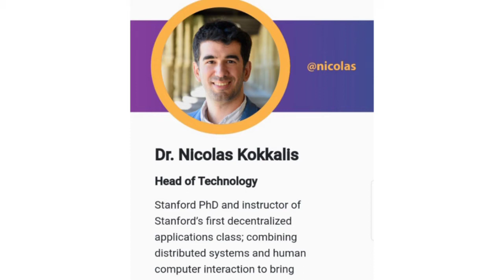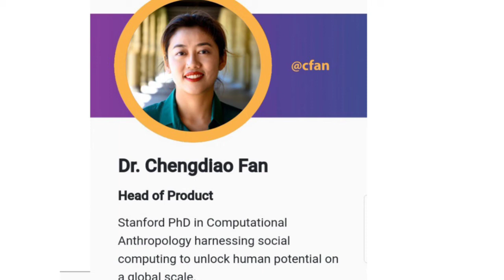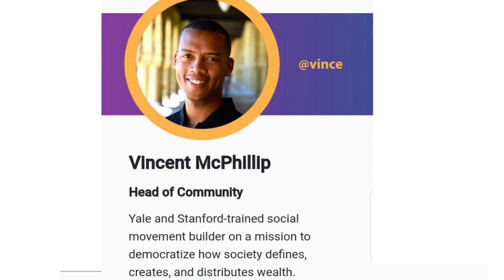Pi Netrowk Dr. Nicolas Kokkalis,Dr. Chengdiao Fan,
Dr. Nicolas Kokkalis
Stanford PhD and instructor of Stanford’s first decentralized applications class; combining distributed systems and human computer interaction to bring cryptocurrency to everyday people.

Pi network code   :- premwambule2

What is the pi network,
Is Pi network legit,
Is Pi coin worth anything,
What phase is pi network in,
Pi Network app download,
Pi Network wiki,
Pi Network down,
Pi network Reddit,

I have been a technologist all my life, which led me to do a Ph.D. at Stanford University and to continue to become a Postdoctoral Scholar in the Computer Science department there. As part of my postdoc, I introduced and taught CS359B, the Decentralized Applications on Blockchain class, in Stanford’s Computer Science department. That’s where I encountered firsthand the difficulty of getting the technological advances of blockchain into the hands of everyday people. I believe today technology can empower people more than ever.

As a young undergraduate, I designed and built a novel computer motherboard from scratch in the lab. In my early PhD work, I created a framework for writing “smart contracts” on fault tolerant distributed systems, before blockchain and Ethereum came to exist, and published it as my MS thesis. I also created an online games platform, Gameyola, where millions of people entertained themselves for a collective of over 2,000 man years; for my later PhD work, I tried to restore those man years by writing a crowd-powered email assistant that saved people time when processing their emails and tasks. Also, I was the founding CTO at StartX, a non-profit startup accelerator for Stanford students that has helped over 2000 entrepreneurs.

I am a strong and long term believer of the technical, financial and social potential of cryptocurrencies, but frustrated by their current limitations. I am committed to bringing the power of blockchain to more people by improving the current experience and building value for everyone. I’m doing this by employing a user-centric design philosophy that turns the development process of new blockchains upside down: Launch in Beta; invite members to the network; iterate the protocol together with the members; decentralize the resulting design.

Dr. Chengdiao Fan
Stanford PhD in Computational Anthropology harnessing social computing to unlock human potential on a global scale.

I finished my Ph.D. in Anthropological Sciences from Stanford University, with expertise in human behavior and human groups studies. My research interests have focused on human-computer interaction and social computing -- specifically, how we use technology to positively impact human behavior and societies. My previous research projects and published papers include designing software systems to improve productivity, scale social communications and surface untapped social capital for people. I also founded a startup that builds an email productivity platform that scales conversations by crowdsourcing.

What excites me about blockchain technology is the merging of decentralization with an economic instrument. This technological marvel can mobilize individuals all over the world to participate and be rewarded for their contributions. Just as the internet enabled the world to be more connected through information exchanges, blockchain and cryptocurrencies enable closer and more frequent collaborations with value exchanges. I believe their potential is far beyond the realm of finance, and will create values that have otherwise not been created or captured on individual, societal and global levels. My hope for Pi is the establishment of an inclusive economy for global citizens to unleash and capture their own value, and in turn create value for society and the world.

Vincent McPhillip
Head of Community
Yale and Stanford-trained social movement builder on a mission to democratize how society defines, creates, and distributes wealth.

My mission is to build a world where anyone, anywhere has the opportunity to realize their full potential. After graduating from Yale University (BA, Political Science), I turned down an investment banking job on Wall Street to launch WellWyn, a community-based wellness practice. While I loved coaching, I was frustrated by how hard it was to create lasting social work at scale. To impact more people, I joined a nonprofit / NGO consulting company called Bridgespan where I worked with philanthropists and NGOs to deploy hundreds of millions of dollars for education and workforce development in communities across the U.S.

My time at Bridgespan convinced me that providing people with equal opportunity would require shattering a deep-rooted myth: that you can’t prosper financially while doing good for the world. After enrolling